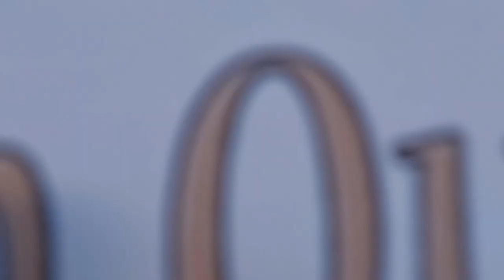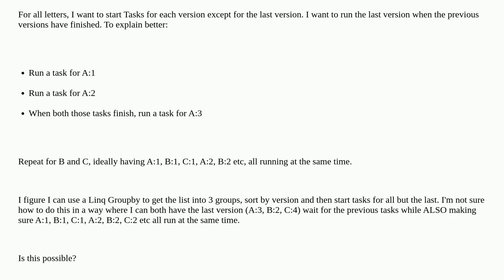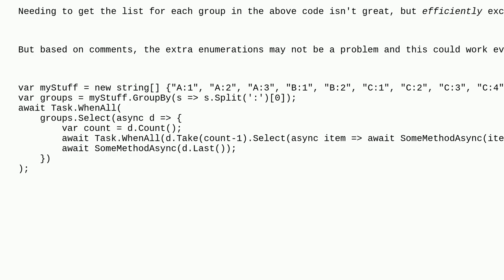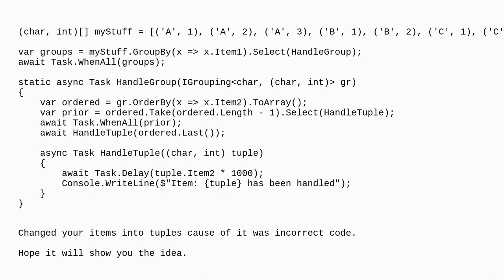Can I setup an async operation to happen automatically after another async operation has completed?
A special thanks goes out to the community

  c# .net asynchronous task linq